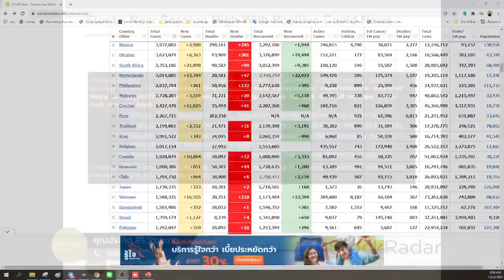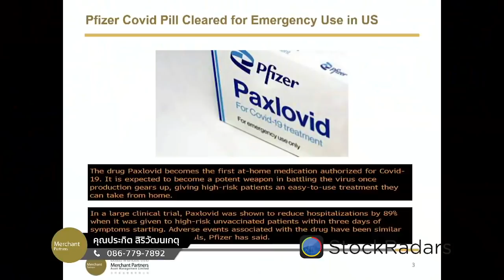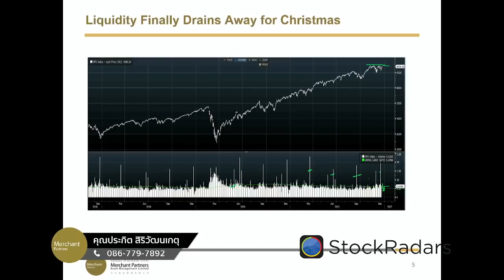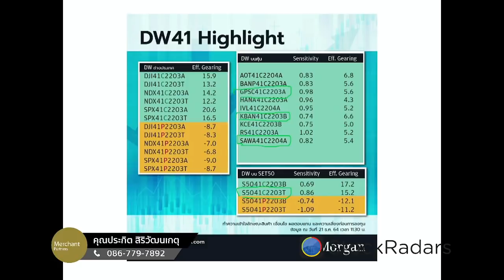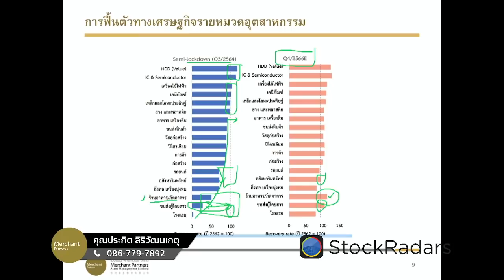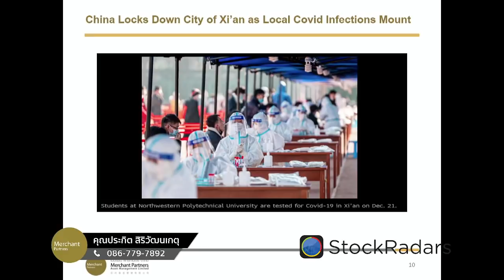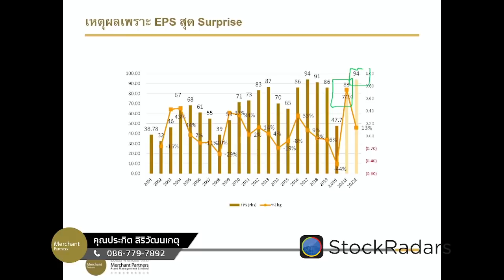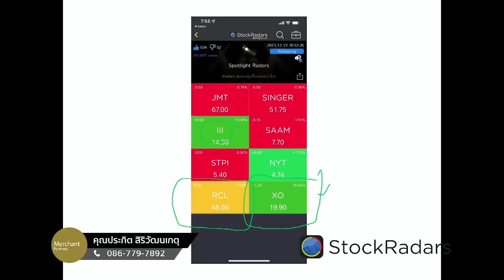ซานต้ากำลังจะเริ่มแรลลี่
ซานต้ากำลังจะเริ่มแรลลี่ Volume บางไม่นาน คาดหลังคริสต์มาส SET Index จะกลับไปที่ 1,658 จุด
Live ประกิต 8.30 น.
ข่าวดีเริ่มเข้า FDA อนุมัติยา Paxlovid ของ Pfizer ตลาดมองว่านี่คือ Game Changer
ดูการปรับคาดการณ์เศรษฐกิจของ กนง. กลุ่มอุตสาหกรรมไหนน่าสนใจในระยะยาว
SET Index อยู่ในช่วง Volume บาง แต่คาดว่า จะเริ่มวิ่งยาวหลังคริสต์มาส สู่ 1,658 จุด ยังคงให้เน้นไปที่หุ้นปันผลดี